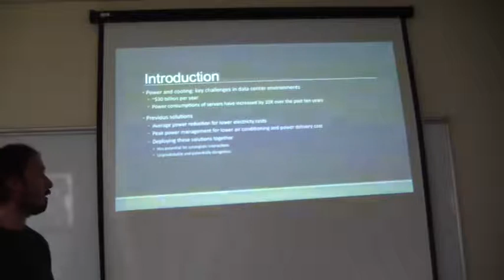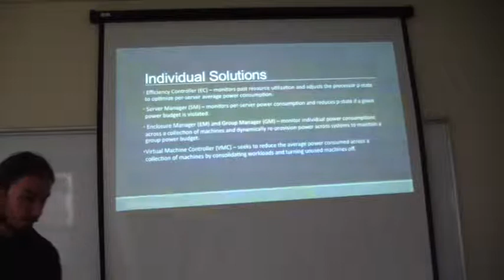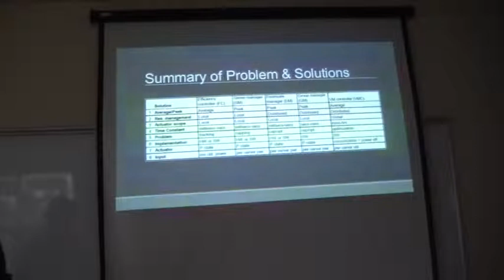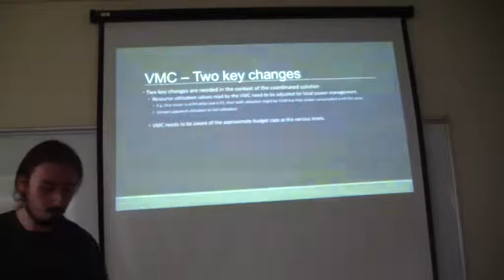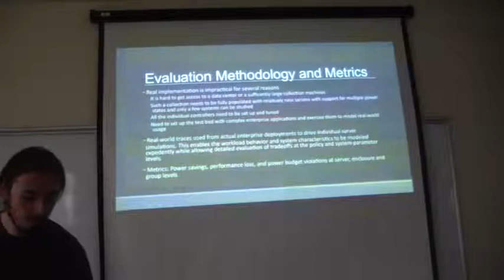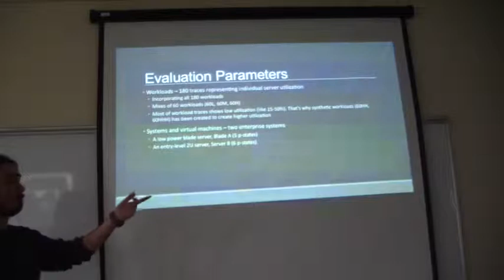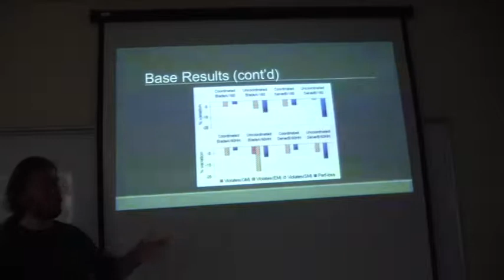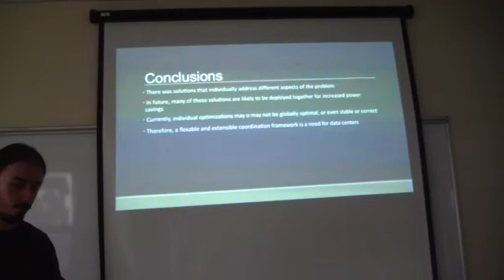CSE601-FALL14-No Power Struggles_Coordinated Power Management for Data Centers - Umut Balkışlı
Gebze Technical University  Advanced Operating Systems
Gebze Teknik Üniversitesi Bilgisayar Mühendisliği Bölümü
Makale sunumu